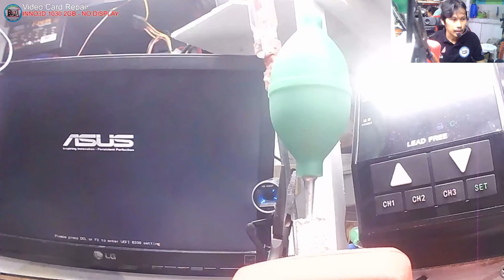INNO3D NVIDIA GeForce GTX 1630 Graphics Card - No Display, RAT Urine, PEX Reset Missing(solved)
BOOKING TIME
7AM - 7PM ONLY
MON-SAT
10AM-7PM Sunday

👉💎 SERVICES OFFER 💎

✅ Printer repair
✅ Phone repair
✅ Tableta repair
✅ Electronics repair: